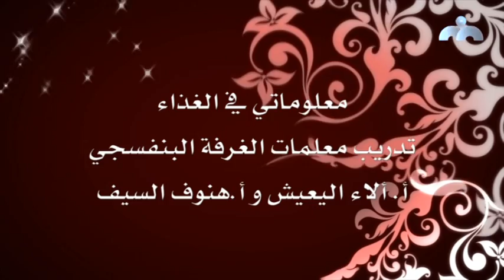مهرجان العلوم والرياضيات بقسم رياض الأطفال للعام الدراسي 1434-1435 الجزء الثالث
مدارس المناهج الأهلية
( مدارس المناهج - مهرجان العلوم والرياضيات بقسم رياض الأطفال للعام الدراسي 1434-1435) الجزء الثالث.